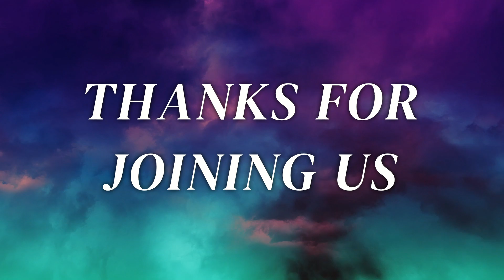Fighting For Unity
Sermon Title: “Fighting For Unity”
Sermon Series: Philippians

Pastor Steve Koberlein

Songs:
1.) “The Lion and the Lamb” - Leeland
2.) “Graves Into Gardens” - Elevation Worship
3.) “Promises” - Maverick City Music
4.) “No One Beside” - Elevation Worship
5.) “What A Friend We Have In Jesus” - The Worship Initiative